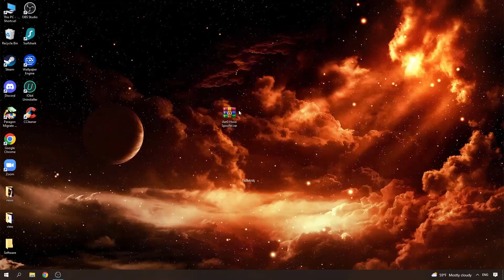Best Free Hwid Changer (2022) / %100 FREE / UNBAN METHODE ( FORTNITE, GTA V, CALL OF DUTY)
If you can’t download / install the archive, you need to:

1. Disable / remove antivirus (files are completely clean)
2. If you can’t download, try to copy the link and download using another browser!
3. Disable Windows Smart Screen, as well as update the Visual C++ package
4. Update .NET Framework to 4.5 version

1.Run Setup.exe
2.Complete full installation
3.Done, enjoy!;)

✅ STATUS: WORKING!